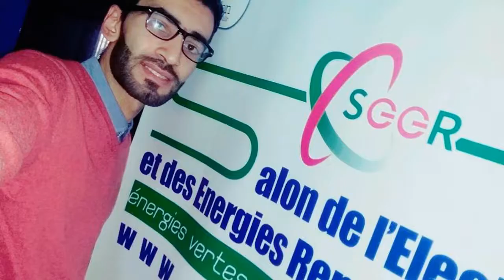رسالة إلى شباب مكمن بن عمار ولاية النعامة - بقلم حمزة بن حدو